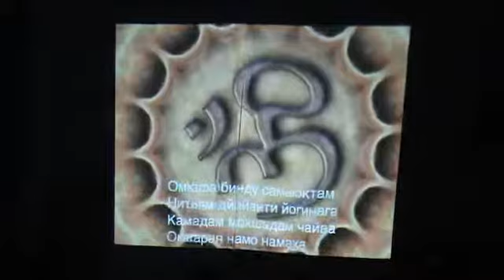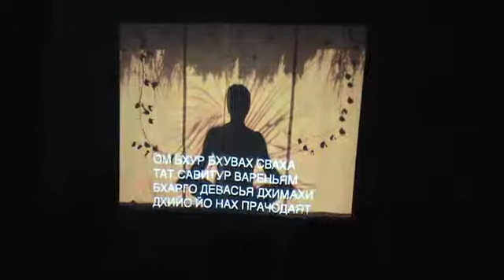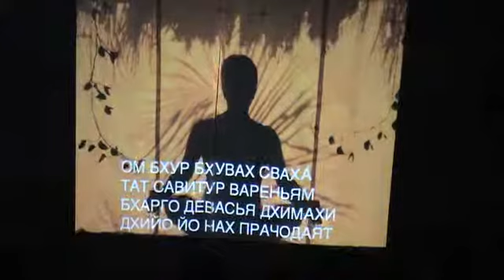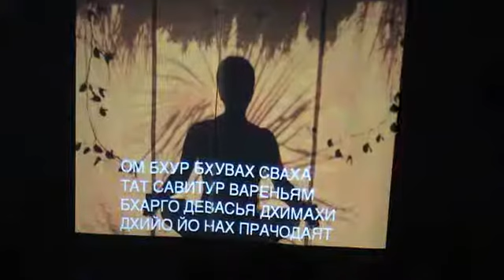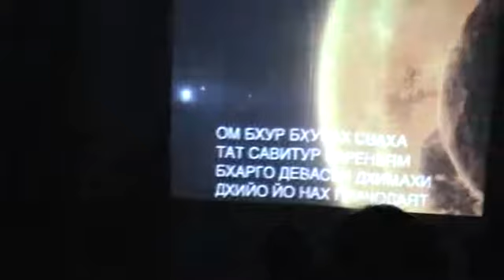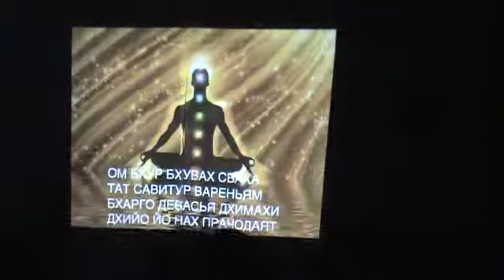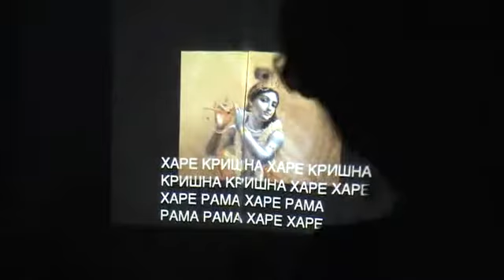Выступление группы Shanti People с проектом "Мантра-джем" на Альфа-фесте (02.05.2011 г.)